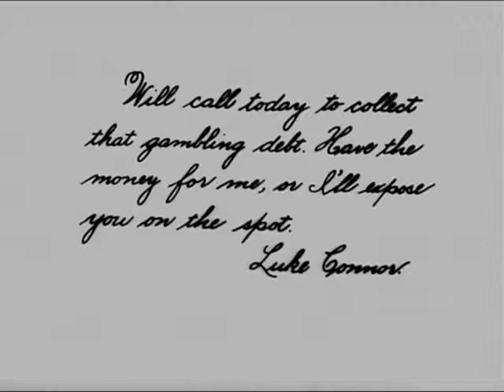Charlie Chaplin || The New Janitor 1914